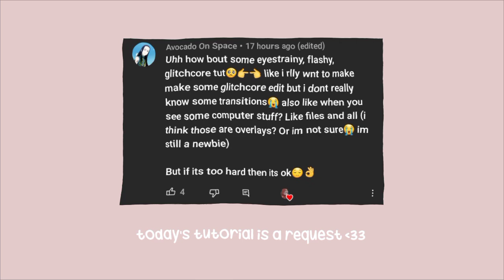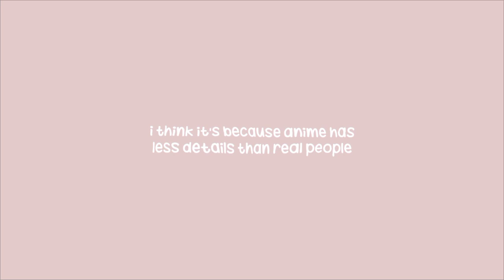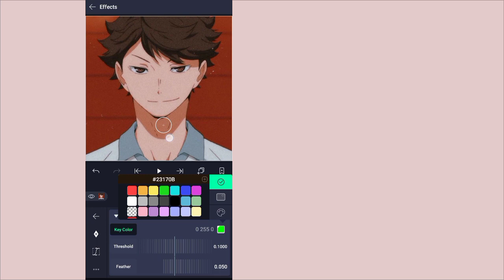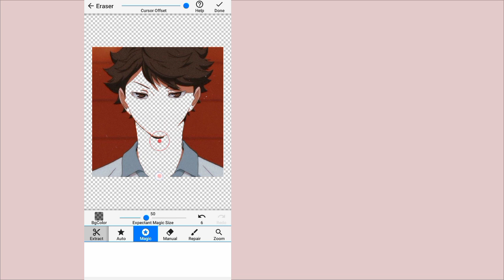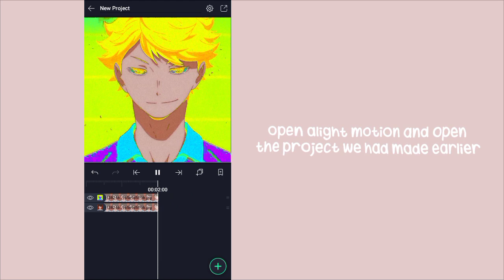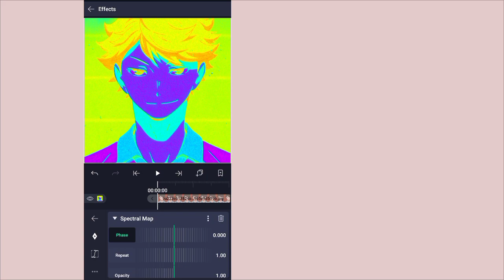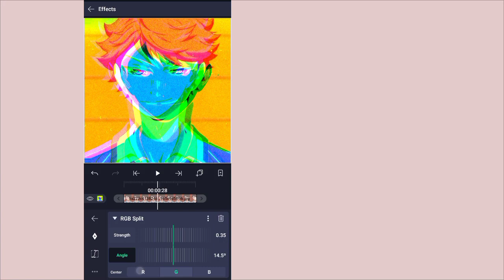2 glitchcore/rainbowcore effects for edits || alight motion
tysm peachyybubs and hellcyc for these awesome effects! ♡

sub count: 2.69k oof nice